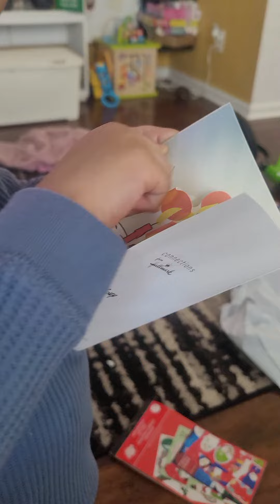Dear Gammy From Brisa & Mako !